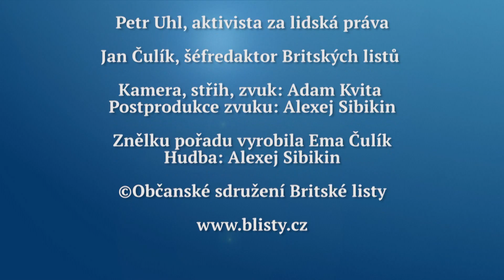Rozhovor Britských listů 81. Etnicky se nepovažuju za Čecha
K 28. říjnu hovoří Jan Čulík s obráncem lidských práv Petrem Uhlem o jeho názorech a jeho internacionalistické motivaci i o obrovském vlivu, jaký na něho měl jeho otec. Rozhovor se vysílá na regionalni televizi.cz, která je k dispozici satelitem, pozemním vysíláním a na kabelu i na internetu, od pátku 28. října 2016.